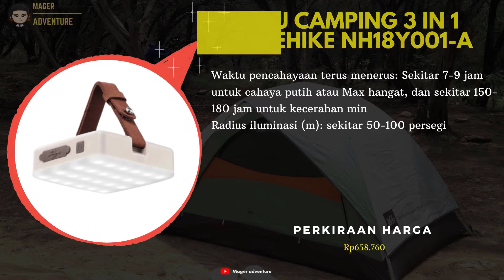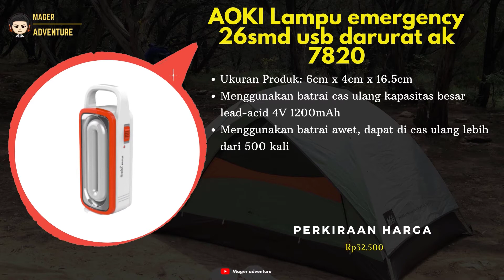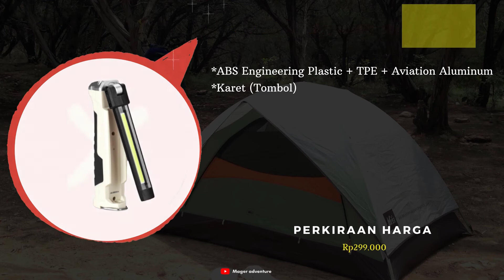10 Rekomendasi Lampu Camping Usb Multifungsi Serbaguna Berkulitas Di Shopee Terbaru 2021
lampu multi fungsi yang keren nih !!
buat Yang Sedang nyari Lampu Camping Usb Multifungsi? Coba deh cek 10 Rekomendasi Lampu Camping Usb Multifungsi Serbaguna Berkulitas Di Shopee Terbaru 2021
Kamu bisa cek Rekomendasi Lampu Camping Usb Multifungsi vidionya Sampai selesai.
Berikut Daftar Rekomendasi Lampu Camping Usb Multifungsi Dari Kami cek Di bawah Ya

Klian bisa order Rekomendasi Lampu Camping Usb Multifungsi dengan Klik langsung Di atas atau hubungi nomor di bawah ya!!
order
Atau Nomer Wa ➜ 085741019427